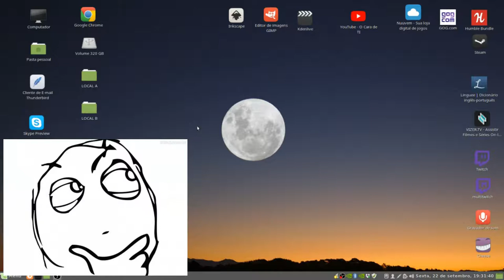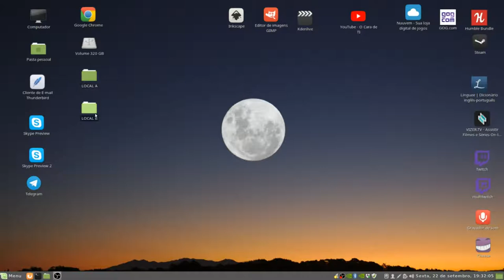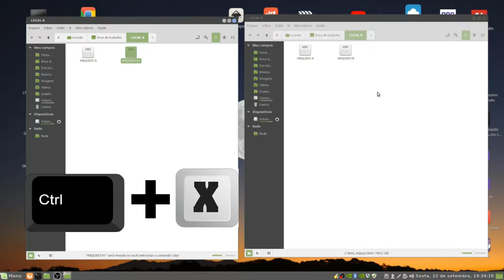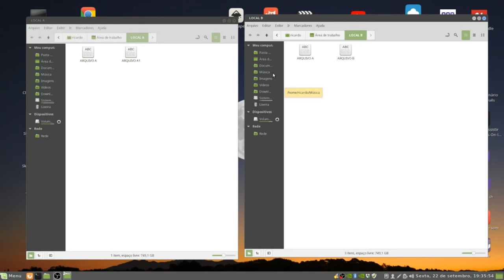TUTORIAL #2 - 5 comandos básicos para o dia a dia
Nesse vídeo, vou mostrar 5 comandinhos básicos para te ajudar no dia a dia !!!

Link do Perfil do Felipe, que fez a Arte nova do Canal